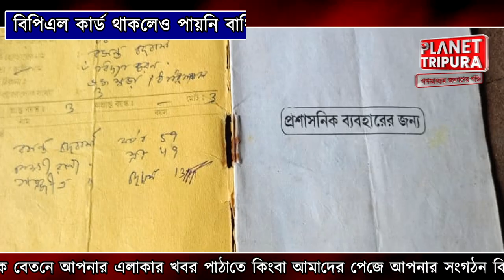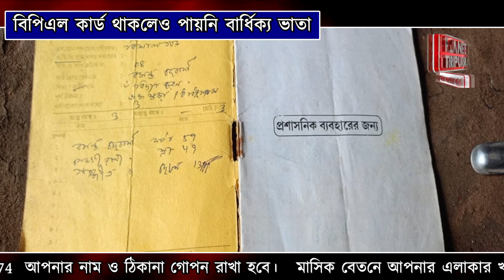অমানবিক সরকার । বিপিএল কার্ড থাকলেও পায়নি বার্ধিক্য ভাতা এই বৃদ্ধা | Planet Tripura News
Audio Credits:-
Planet Tripura News